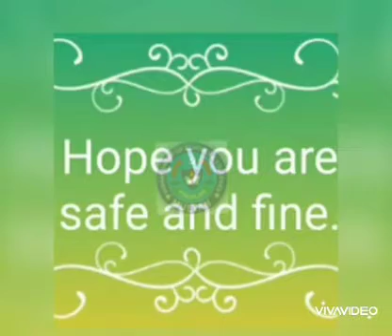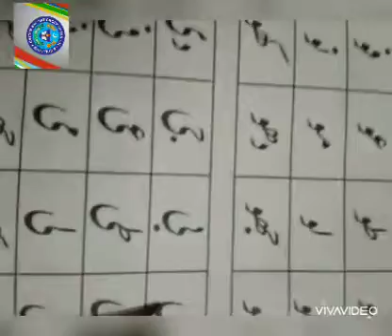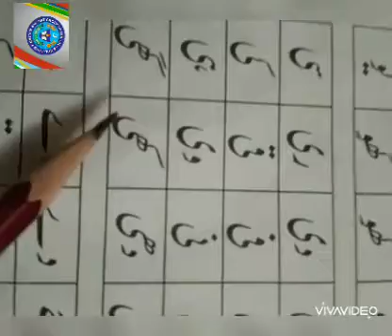Urdu 7 Aug N class